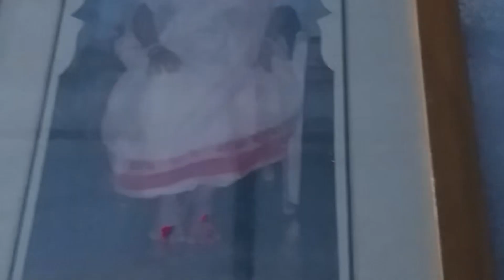বাসন্তী পূজার অষ্টমীতে viral সুন্দর আরতি| পাশের মেলাতে ঘুরতে গিয়ে কি সুন্দর জিনিস খেলাম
বাসন্তী পূজার অষ্টমীতে viral সুন্দর আরতি| পাশের মেলাতে ঘুরতে গিয়ে কি সুন্দর জিনিস খেলাম  |Viral beautiful Aarti on Ashtami of Basanti Puja  What a beautiful thing I played while walking around the fair next door.